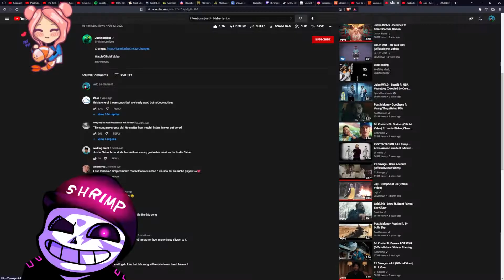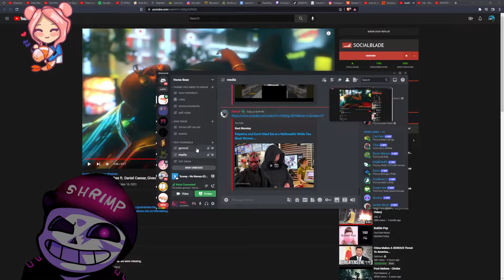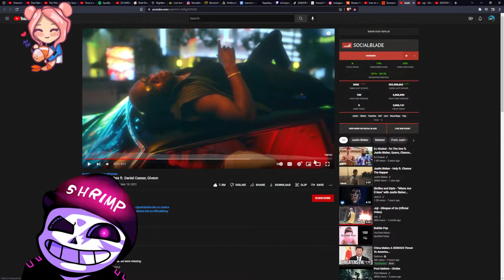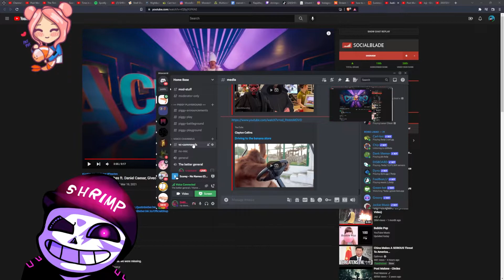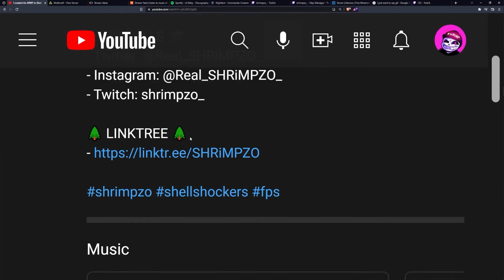SHRiMPZO Reacts to Peaches - Justin Bieber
I reacted to Peaches by Justin Bieber !! It was really fun and I gave lots of good reactions to Peaches by Justin Bieber

Did I manage to actually react to the video? or did I DIE (irl not rlly)? watch to find out